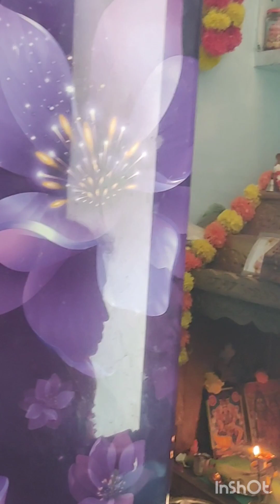vlog🙏 క్రోధి నామ సంవత్సర శుభాకాంక్షలు మన కుటుంబ సభ్యులందరికీ🥭🍌🌶️🥥.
Edit with InShot క్రోధి నామ సంవత్సర శుభాకాంక్షలు మన కుటుంబ సభ్యులందరికీ 🥭🍌🌶️🥥.